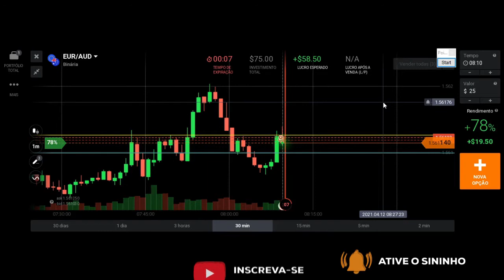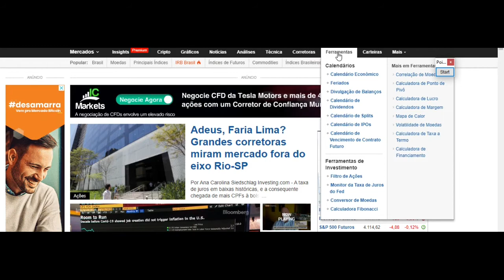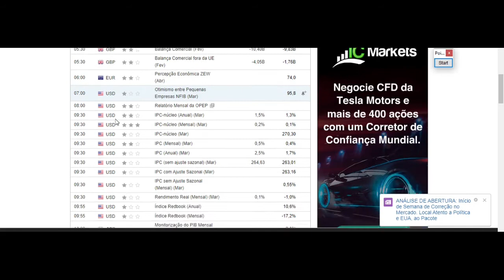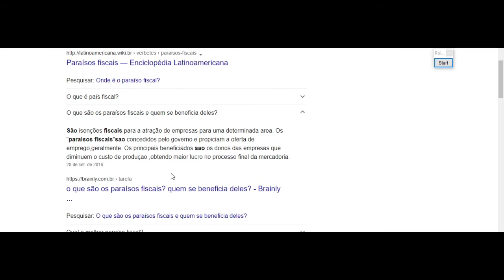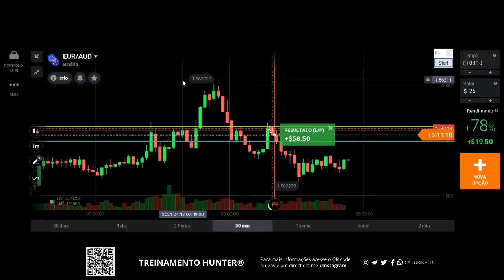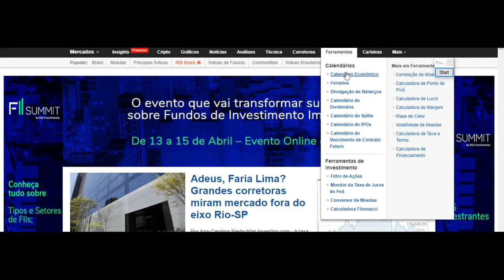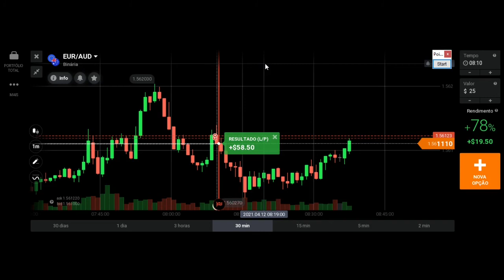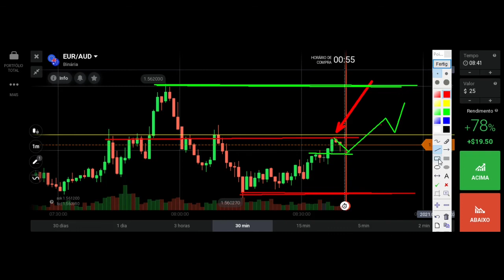COMO VER AS NOTÍCIAS ANTES DE OPERAR OPÇÕES BINÁRIAS E NÃO COMETER ERROS.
Como ver as notícias antes de operar opções binárias e não cometer erros, e sobre calendário econômico, também aproveitar e falar sobre as corretoras. Canal destinado aos estudos sobre Price Action.